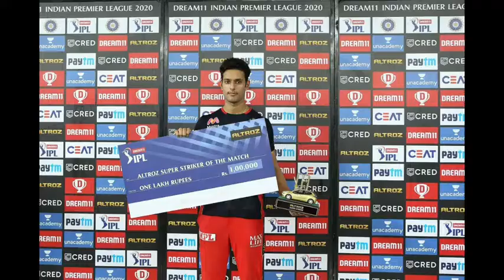MI vs RCB Match 10 IPL 2020